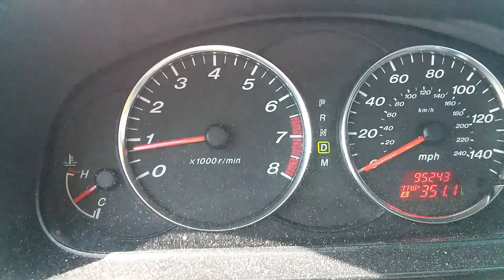6 issues August 2014 (4)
Rough idle to Battery indicator